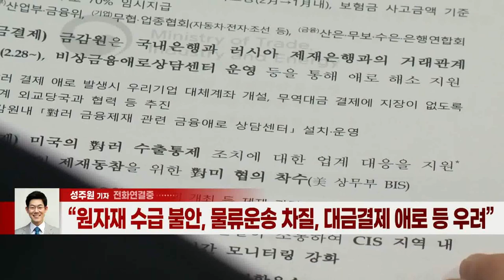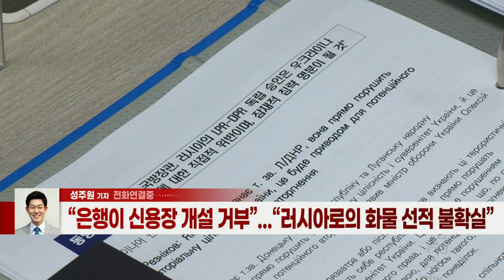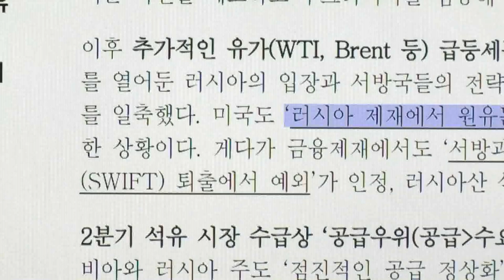원자재 공급망 차질 우려에 수출입기업 '초비상' (20220228)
원자재 수급 불안, 물류 운송 차질, 대금결제 애로 등 우려
- 포스코인터 “현지 신규 구매 및 판매계약 잠정 중단”
- 산업부 ‘러시아 데스크’, 이틀간 60여 건 기업 문의 접수
- “은행이 신용장 개설 거부”... “러시아로의 화물 선적 불확실”
- NH證 “유가 정점 통과... 하방 변동성 확대 가능성 대비해야”